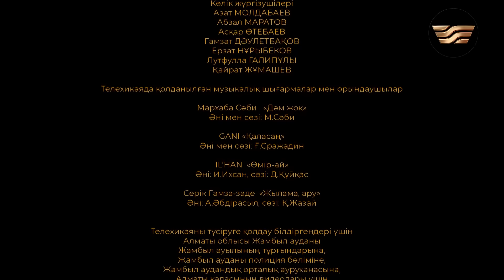Күзде келген көктем. 12 бөлім | КЕЛІНЖАН авторларынан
Шым-шытырық оқиғаға толы драмада Тауман мен Таңсу өз жолдарын іздейді. Бірі отбасынан айырылып, екіншісі түрмеден шығып, бәрін басынан бастау үшін күреседі. Тағдыр тәлкегіне түсіп, өмірлеріне көктем келмей кеткен жандардың өмірінен сыр шертетін «Күзде келген көктем» телехикаясы «Хабар» арнасының көрермендеріне жол тартады.